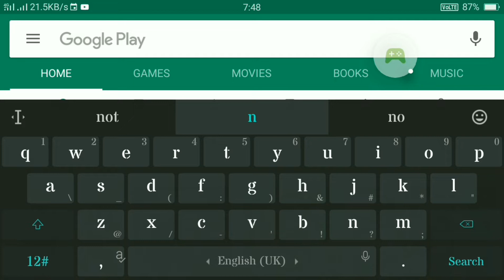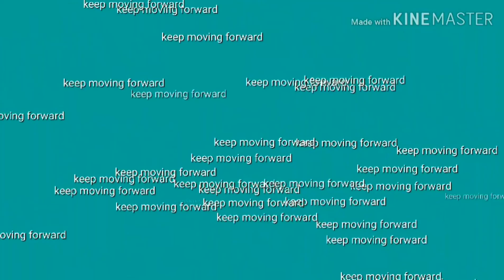How to get a free i phone